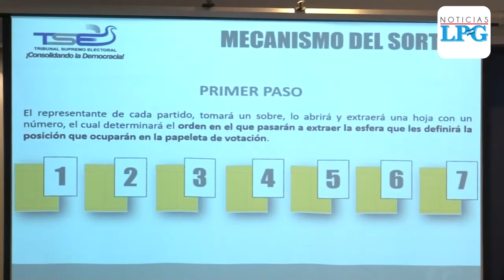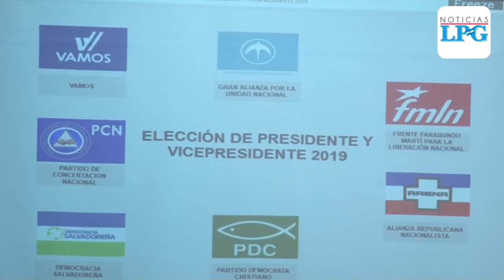Así quedaron las posiciones de los partidos en la papeleta electoral 2019